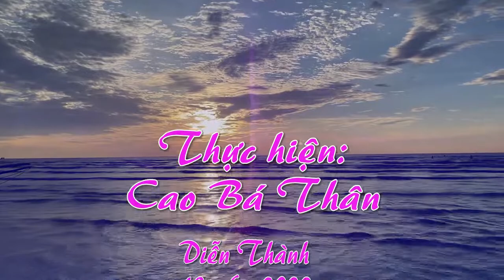SÁNG SỚM MAI TRÊN BÃI BIỂN QUÊ NHÀ